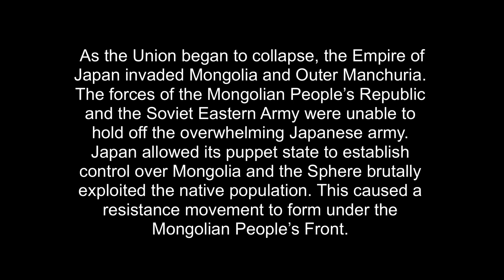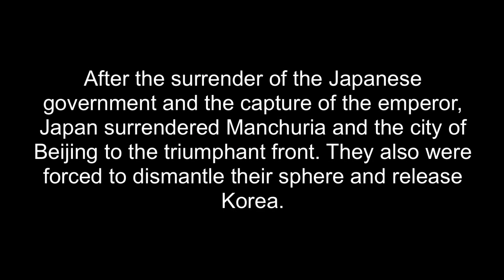[HOI: TNO] Mongolia Defeats Mengjiang and the Japanese Empire! (timelapse)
I broke my hand recording this video...

CREDITS:
All drawings and footage is created by me.
(Except for the photos on the thumbnail shhhh)

Outro:
Super Mario Ending Theme

Feel free to recommend more playthroughs in which I can suffer even more!